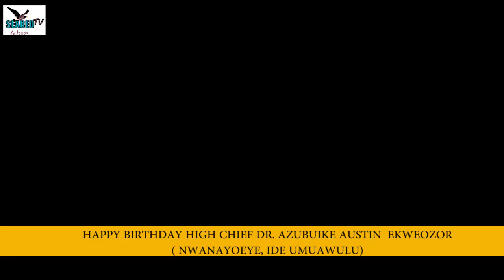High Chief Azubuike Ekweozor Birthday pictures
High Chief Ekweozor is also the MD/CEO Ocean Magnet Oil and Gas Ltd, Muzzy World Entertainment Center, and Former Chairman, National Association of Government Approved Freight Forwarders-NAGAFF, Tincan Chapter, as well as President, Diamond Fitness Club.

High Chief Ekweozor holds an Honorary Doctor of Philosophy (PhD) in Business Administration.

He has touched many lives as he has offered scholarships to indigent students, built houses for homeless widows and donated classroom blocks for nursery education in his Community, all these and more he has done and keeps doing in fulfilment of his divine assignments.

And his good works inspired the conferment of the prestigious title 'Ide Umuawulu' on him, which automatically qualified him as a First Class member of Igwe's cabinet in his Community.

According to the Traditional Ruler of Umuawulu, Igwe Joel,
"High Chief Azubuike Ekweozor is a worthy son that every Community would love to have. He is a special gift of God to Umuawulu, he has offered scholarships to indigent students, built houses for homeless widows, and donated nursery School block to our community; l would say that he is working in line with what God has called him to do and that was why l honoured him with the prestigious title 'Ide Umuawulu', which made him an automatic First Class member of my cabinet. That title is given on merit, it is not a title that is given carelessly and l thank God that he has been living up to expectation ".

In line with the 'Aku Lue Uno' philosophy of the Former Governor of Anambra State, Chief Willy Obiano, Ide Umuawulu ventured into Entertainment industry and invested over a billion Naira in the magnificent Muzzy World Center, situated at Eke Nibo, along Mbaukwu Road.

High Chief (Dr) Azubuike Austin Ekweozor's large heart and his enviable records of philanthropy have endeared him to many, both home and abroad.

With deep sense of gratitude to God Almighty, we say
Happy birthday to you High Chief (Dr.) Azubuike Austin Ekweozor, Ide Umuawulu.